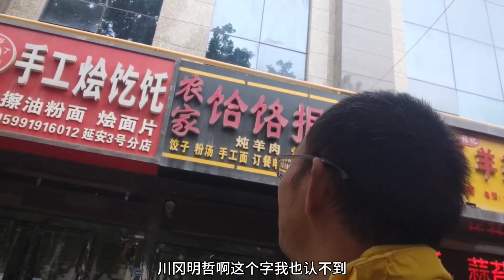重庆比延安街道，差距太大